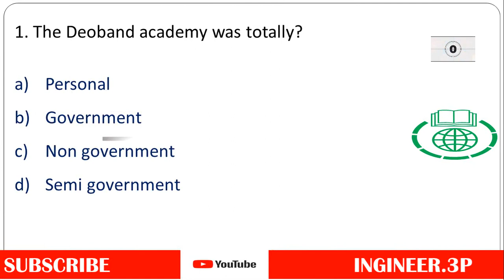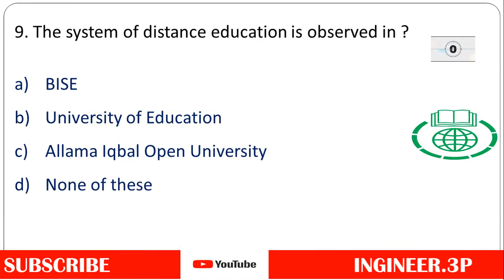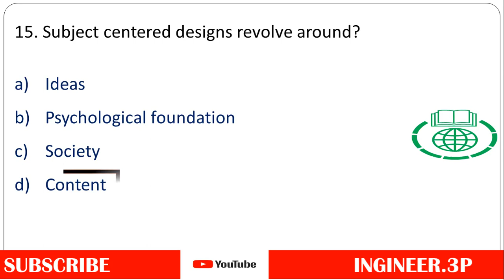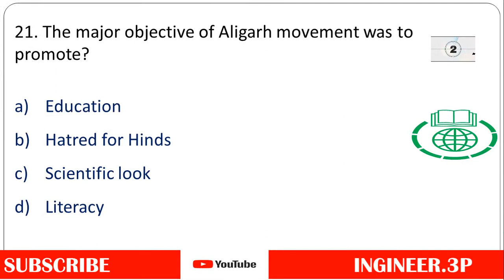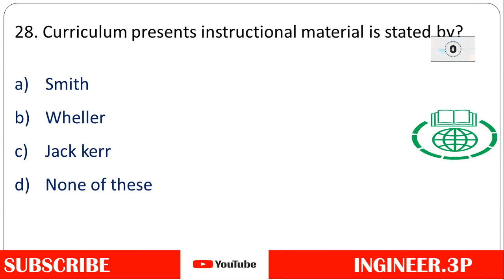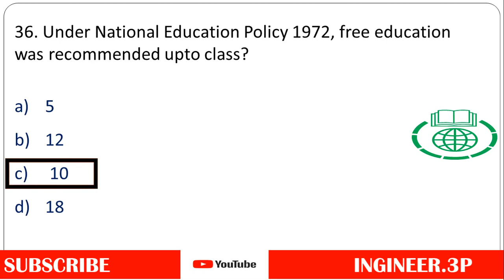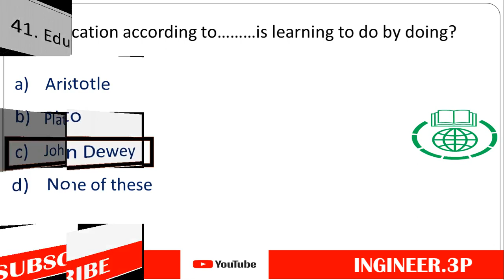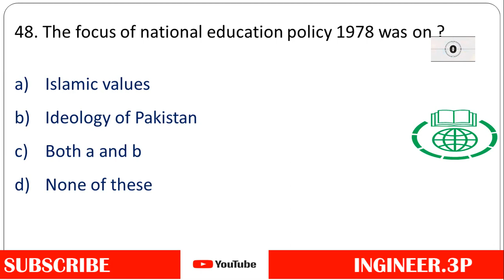Lecturer Education Bps 17 Solved Paper| Part 2|lecturer education past papers|Ppsc Past Papers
This video is about Past Paper of lecturer education BPS 17 in higher education department.The  video contain 50 questions which were the part of past paper education . Questions are about  Education history ,Education Policies of Pakistan  and about Curriculum. if you want to pass the examination of Lecturer Education  watch the video twice so that you can memorize all the questions easily .Best of luck

1. The Deoband academy was totally?
2. The Deoband movement used curriculum revision as ?
3. The salient features of Deoband movement was?
4. Effectiveness of curriculum is determined by?
5. The most important component of lesson plan is?
6. To select subject matter, one should consider student?
7. The implementer for curriculum is?
8. The major function of Punjab text Book Board?
9. The system of distance education is observed in ?
10. The purpose of integrated curriculum is?
11. Curriculum emphasized for primary classes is?
12. Curriculum based on thinking of John Dewey is?
13. Broad field curriculum is a modification of?
14. Explanatory methods are used in?
15. Subject centered designs revolve around?
16. Philosophical foundation of curriculum is concerned with ?
17. According to the recommendations of Indian Education Commission, govt. took the responsibility of?
18. Education conference 1947 was presided by?
19. Nadva tul ulema was established on?
20. In Jamia Milllia, the medium of instruction was?
21. The major objective of Aligarh movement was to promote?
22. M.A.O college was elevated to Aligarh university in?
23. Without suitable curriculum, aims of education?
24. The selection of the particular design is influenced by?
25. Curriculum reflects the culture of?
26. Curriculum organization used for different concepts at the same class is?
27. An outline of the topics of a subject to covered in specific time is called?
28. Curriculum presents instructional material is stated by?
29. The medium of instruction for promotion of scientific knowledge according to charter Act will be?
30. The forces that effect the development of curriculum are called?
31. Knowledge is compartmentalized in?
32. Detailed contents of the subjects for a class are called?
33. The scope of curriculum include?
34. Which is not the characteristic of Lord Macaulay Report ?
35. According to charter Act 1813, education is the responsibility of?
36. Under National Education Policy 1972, free education was recommended upto class?
37. Private educational institutions were nationalized under?
38. Jamia Millia Islamia was established on?
39. Education is the creation of a sound mind in a sound body” is the saying of?
40. Education is derived from a………..  word educere ?
41. Education according to………is learning to do by doing?
42. Allama Iqbal Open University was established in?
43. What is the most important element of non formal education?
44. Formal education has well defined ?
45. Models of curriculum presently being used at any stage in Pakistan is?
46. Which of the following is the nature of curriculum?
48. The focus of national education policy 1978 was on ?
49. Council of Technical Education was recommended to establish under ?
50 .Which one is not the source of formal education?

lecturer education past paper
lecturer education paper complete solved
ingineer.3p
ppsc past papers
Lecturer Education Bps 17 Solved Paper| Part 2

0:00 intoduction about video
0:24  to 2:07 Question # 1 to QUestion #10
2:08 to 3:43 Question # 11 TO Question #20
3:44  TO 5:24 Question #21 TO Question #30
5:25 to 7:04 Question #31 to Question # 40
7:05 to 8:46 Question # 41 to Question # 50

8:53 End of Video